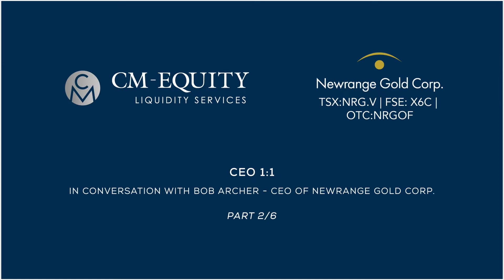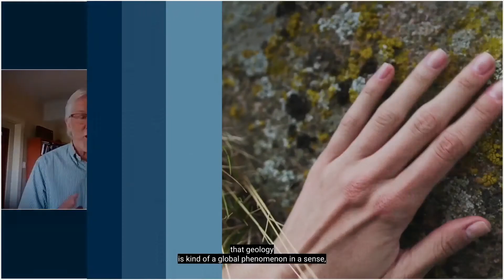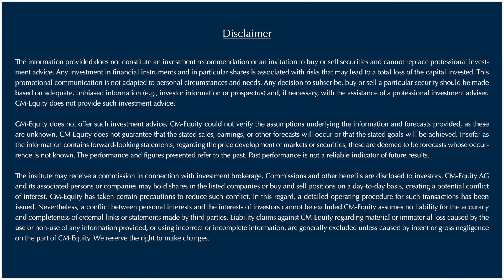CEO 1: 1 - In conversation with Robert Archer - Part 2/6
Newrange Gold Corp. CEO, Robert (Bob) Archer talks to our Corporate Strategist, Hissan Usmani and answers some very interesting questions about gold exploration, project development and team-building in this exclusive one-on-one interview series.
Part 3/6 coming soon!